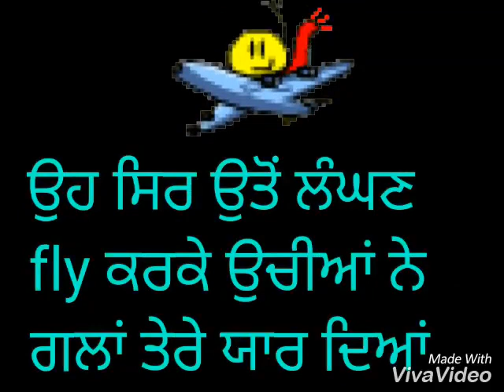So high 2 by chander mohan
Made by Viva video